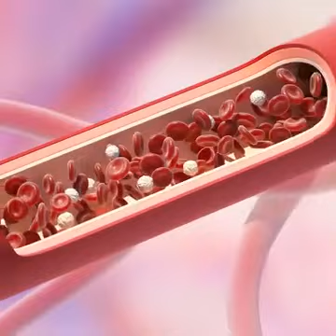যোগ দেখে ভয় পান না এমন লোক পৃথিবীতে কমই আছে